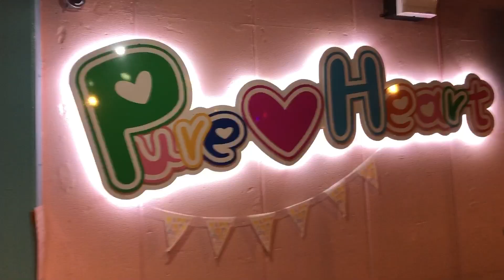「Uber Eats」自転車出稼ぎ旅【東京発沖縄行】♯22 姫路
ぴゅあはーと Twitter

Uber Eatsで旅費を稼ぎながら東京から沖縄まで自転車で旅しています。
2020年10月5日に所持金3万円で東京を出発。